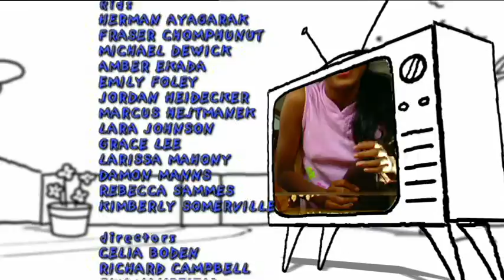Backyard Science | S2E2 | Perfect way to poke a Potato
In this episode of Backyard Science.

We teach you how to build a:
- Perfect way to poke a potato
- Make easy snowshoes
- A snake slithering birthday